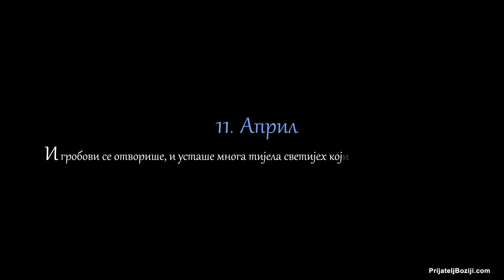Беседе владике Николаја за сваки дан у години - 11. Април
И гробови се отворише, и усташе многа тијела светијех који су помрли. (Мат. 27. 52) Остале беседе погледајте на следећем линку